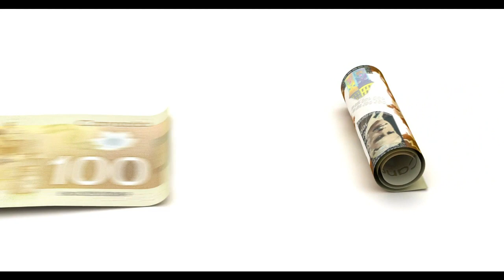Best Places To Live After Pandemic